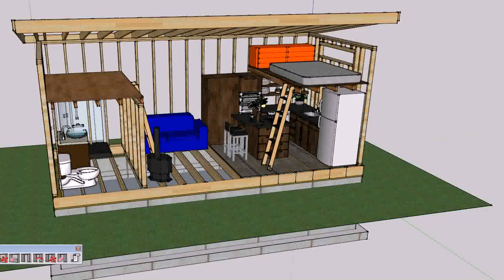Tiny House Design Your Own